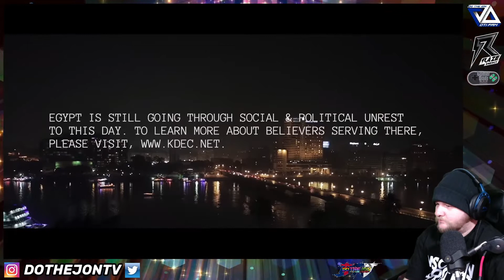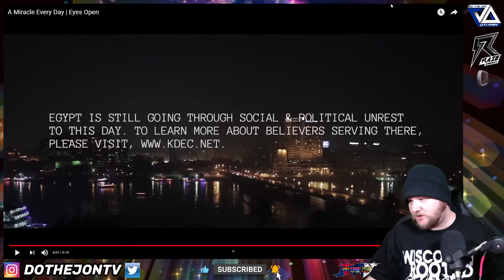A Miracle Every Day Eyes Open - Jesus.net - Reaction